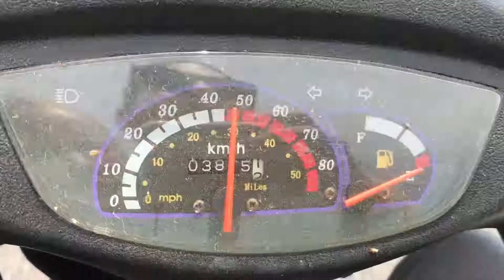Day 21 of 90 // MOPED ADVENTURES